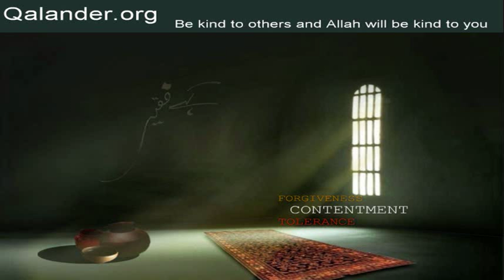Lecture 194 - Surah Rahman; Shukr guzari - 25-03-2012 - Lectures by Mr. Sarfraz A. Shah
Lecture 194 - Topic: Surah Rahman; Shukr guzari; Surah At-Taghabun